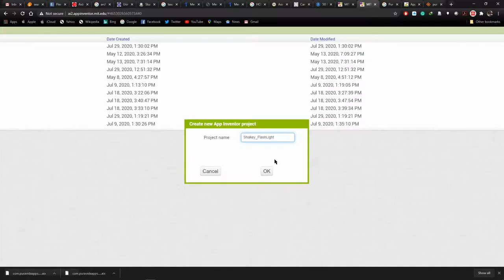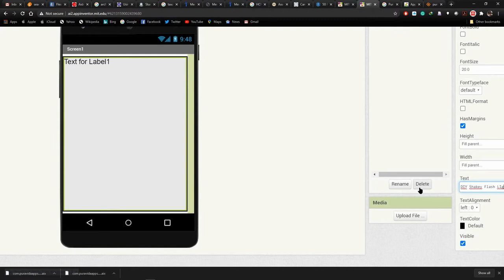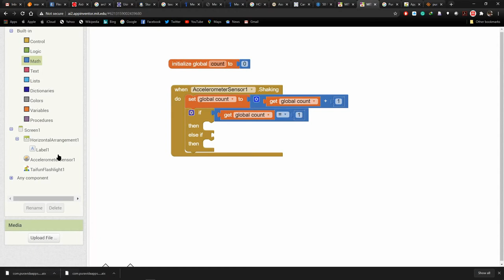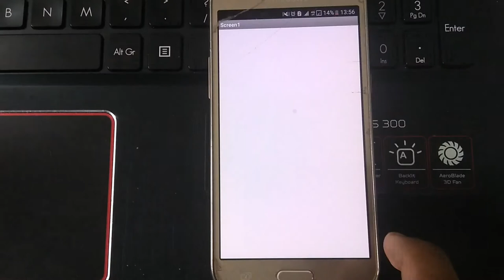How to make flashlight on/off by shaking like Moto phones - MIT App Inventor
This video shows how to create an android app that turns on/off flashlight by shaking the phone like the feature in MOTO phones.

We are pleased to announce that we are conducting online classes on APP DEVELOPMENT using MIT APP INVENTOR.
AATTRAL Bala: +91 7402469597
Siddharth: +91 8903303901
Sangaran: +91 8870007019